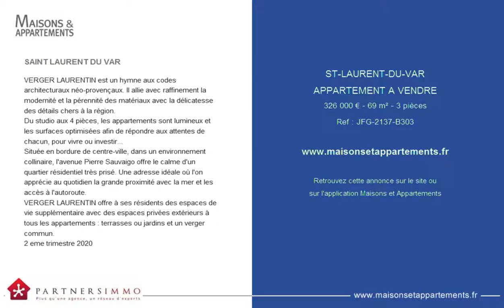ST-LAURENT-DU-VAR - APPARTEMENT A VENDRE - 326 000 € - 69 m² - 3 pièces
Référence : JFG-2137-B303

SAINT LAURENT DU VAR
VERGER LAURENTIN est un hymne aux codes architecturaux néo-provençaux. Il allie avec raffinement la modernité et la pérennité des matériaux avec la délicatesse des détails chers à la région.
Du studio aux 4 pièces, les appartements sont lumineux et les surfaces optimisées afin de répondre aux attentes de chacun, pour vivre ou investir...
Située en bordure de centre-ville, dans un environnement collinaire, l'avenue Pierre Sauvaigo offre le calme d'un quartier résidentiel très prisé. Une adresse idéale où l'on apprécie au quotidien la grande proximité avec la mer et les accès à l'autoroute.
VERGER LAURENTIN offre à ses résidents des espaces de vie supplémentaire avec des espaces privées extérieurs à tous les appartements : terrasses ou jardins et un verger commun.
2 eme trimestre 2020

Cette annonce vous est proposée par l'agence PARTNERS IMMO LA COLLE SUR LOUP